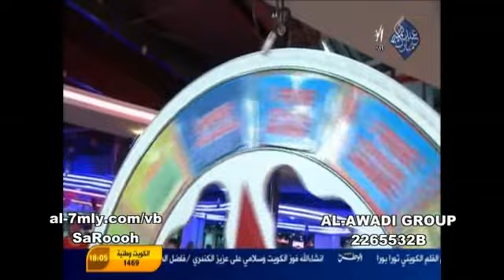عيديه الوطن مع دبل الشعيبي 2.avi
حصري
منتدي الحملي
وقروب
ÁĹ-ÁŴÁĎĨ ĞŔŐÚP
PIN:21C236F0